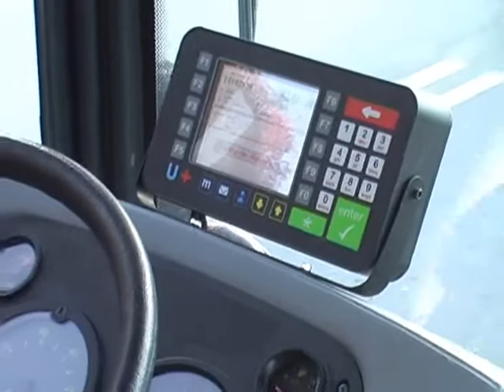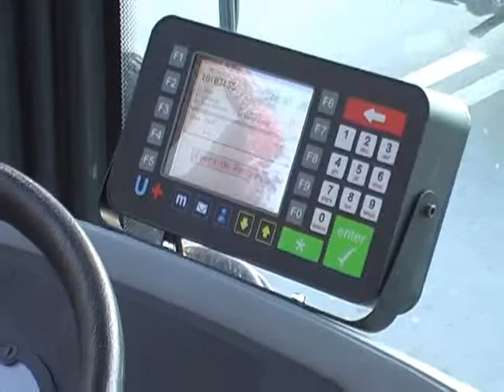Tarjetas inteligentes de colectivo: en 120 días se incorporará un nuevo modo de abonar el boleto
La tarjeta se caracteriza por ser magnética, no es descartable y se puede recargar su crédito.